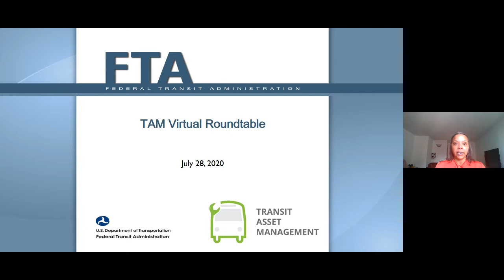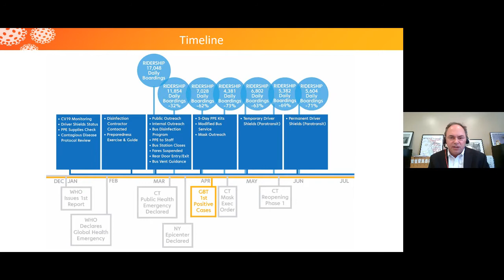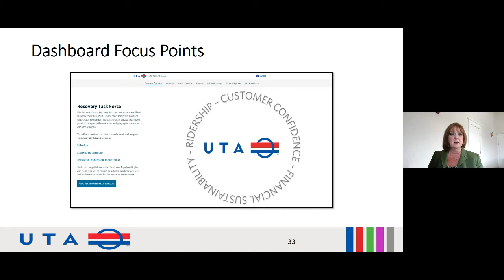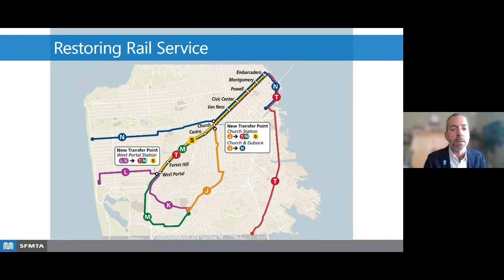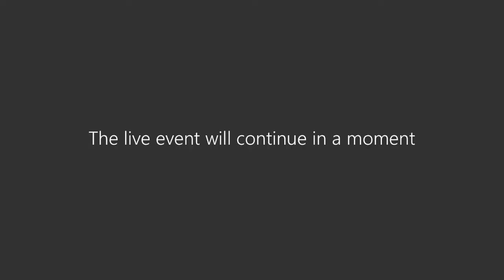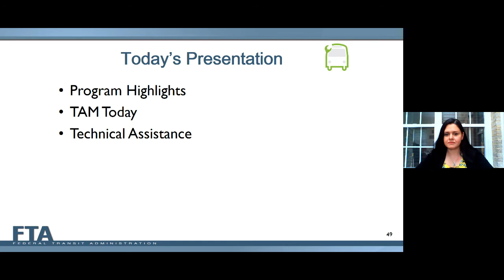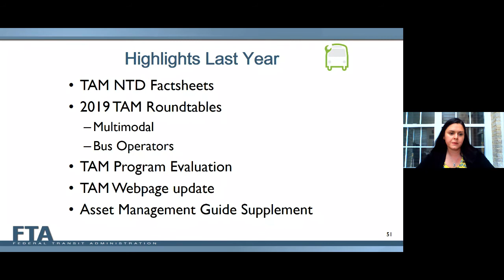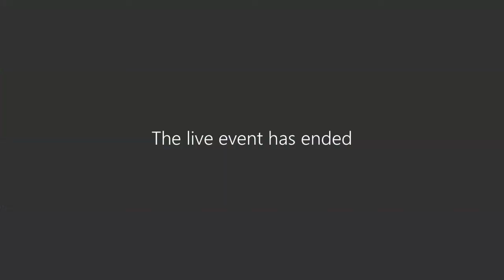2020 FTA Transit Asset Management (TAM) Virtual Public Roundtable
The TAM Roundtable brought together practitioners from transit agencies across the country who are directly involved in asset management. The July 28th session featured a panel of transit agency executive leadership discussing recent and ongoing issues related to the COVID-19 public health emergency, highlighting maintenance practices, workforce impacts, implications for the capital program, and using TAM to support emergency response. It also included a presentation from FTA staff highlighting TAM program updates.